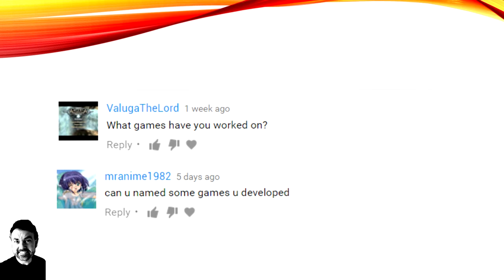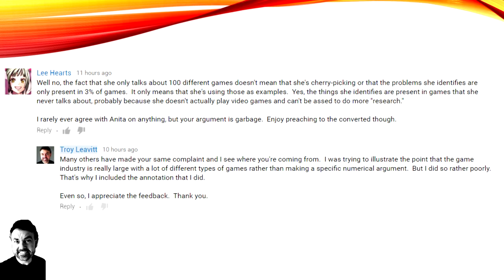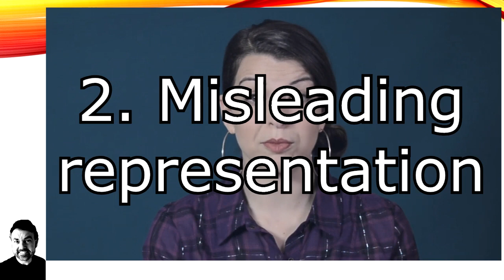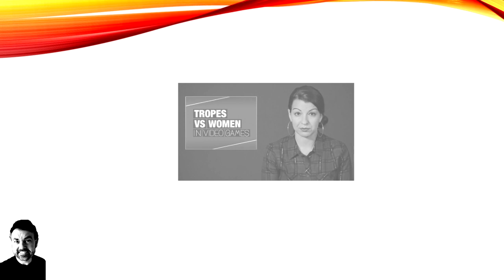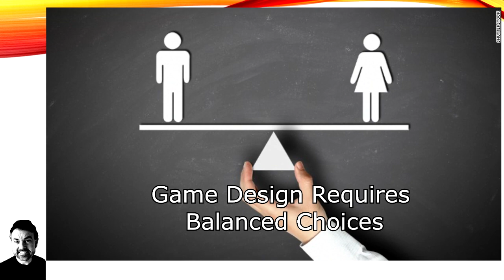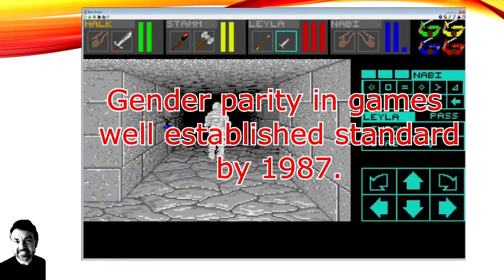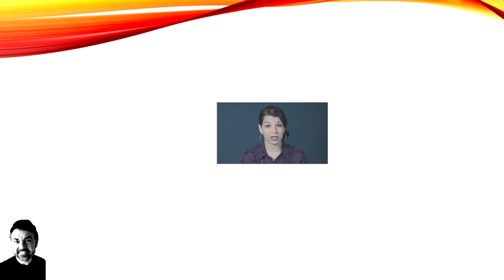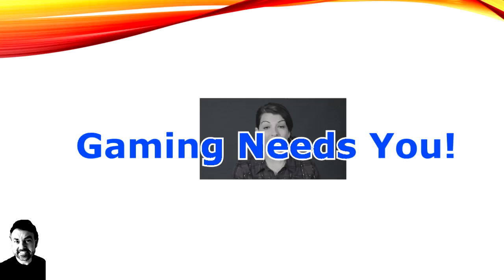Games Lead the Way - A Game Developer Responds to Feminist Frequency, Part Three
Part Three of my response to the Feminist Frequency Tropes vs. Women in video games series.

I am making such material available for the purposes of criticism, comment, review and news reporting which constitute the 'fair use' of any such copyrighted material as provided for in section 107 of the US Copyright Law.